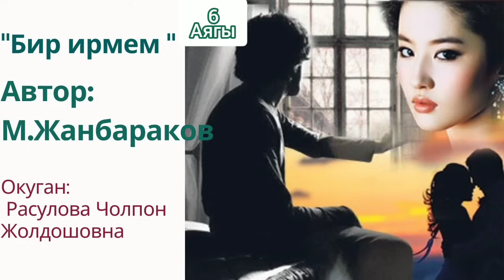"Бир ирмем" 6-бөлүм/Аягы/Окуган: Расулова Чолпон Жолдошовна